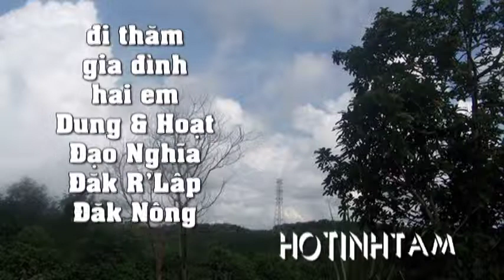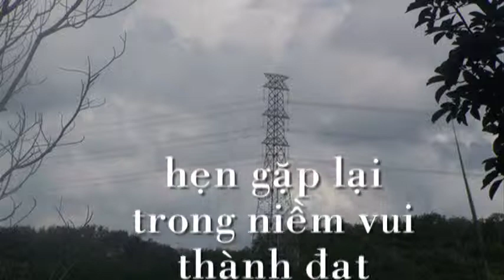gia đình Dung Hoạt Đạo Nghĩa Đăk R'Lâp Đăk Nông